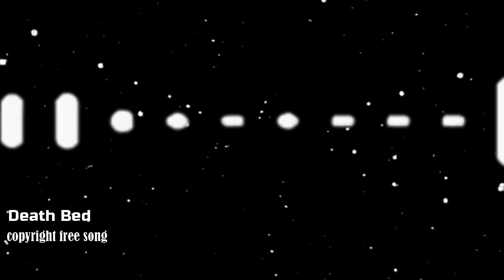Powfu Death Bed no copyright